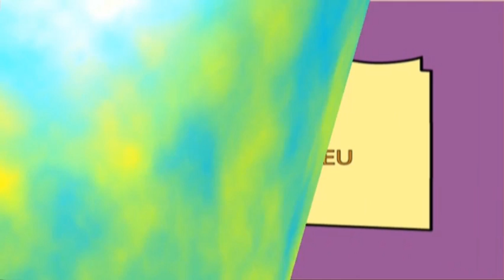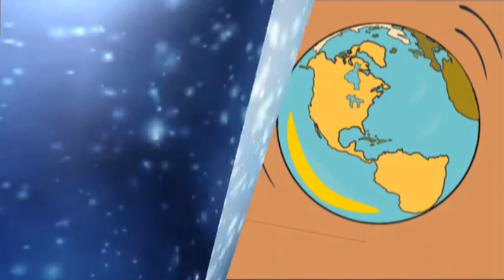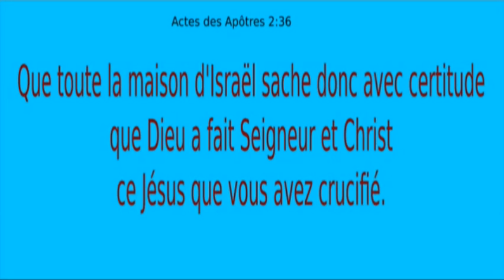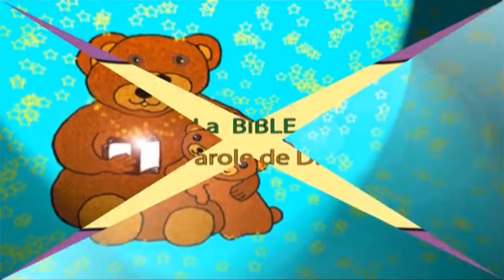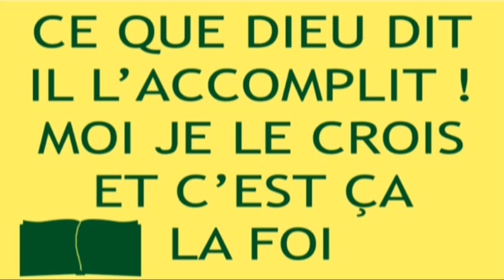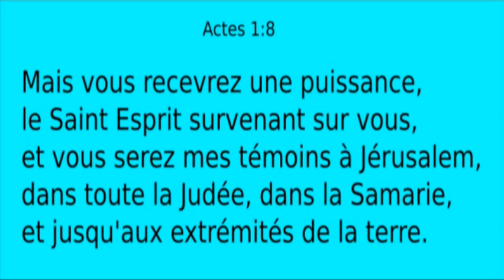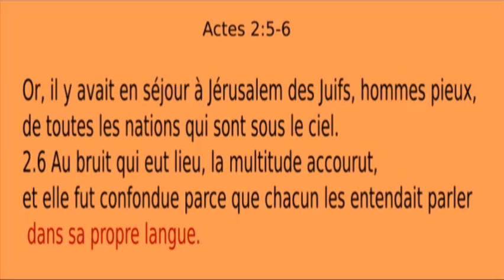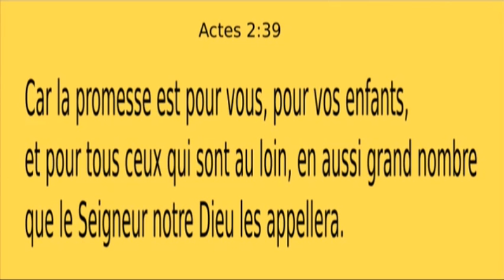(N-23) Voici le Saint-Esprit : Histoire de la Bible pour enfants